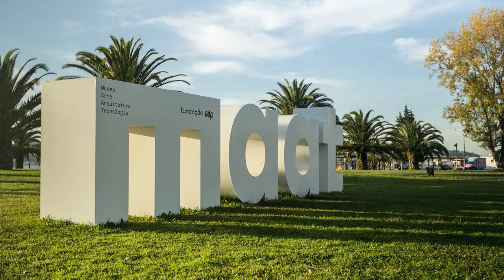Museum of Art Architecture and Technology Lisbon by AL A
The MAAT is a new museum located on the Belém waterfront in Lisbon, renewing access to the Tagus River from the city and consolidating the wider publicly-funded urban regeneration of the quarter. The Museum will explore the convergence of architecture, technology and contemporary art as a field of cultural practice. The topographic form blends structure into landscape in a move that creates visual and physical permeability between inside and outside.

A space to be appropriated by the public, it allows people to walk over and under as well as through the building and access the city via a new footbridge over the railway tracks. The roof becomes an outdoor room, a physical and conceptual connection to the city’s heart, where you can turn away from the river and enjoy the vista of the cityscape, and at night, watch a film with Lisbon as your backdrop.

At high tide, a series of steps leading down to the water’s edge are submerged, creating a permeable threshold that changes with the tide. The waterfront context is so essential to the project that we have found a way to reflect this - literally – onto the floor of the gallery. An overhanging roof that creates welcome shade is used to bounce sunlight off the water and into the building, tracing the shifting patterns. Source by AL_A. Info project